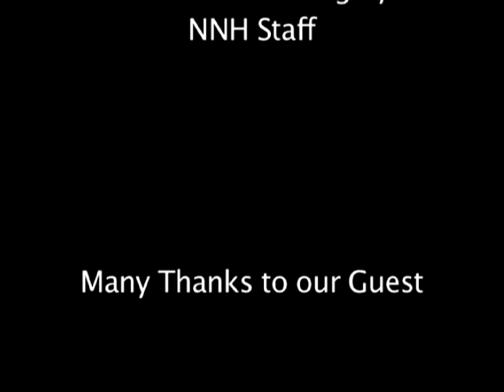Dr. John Eaton talks about Reverse Therapy